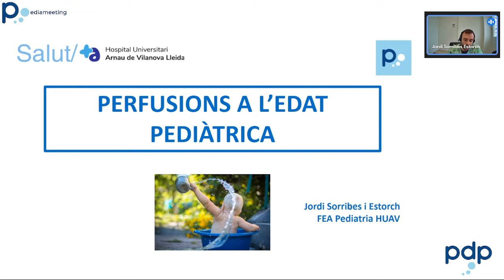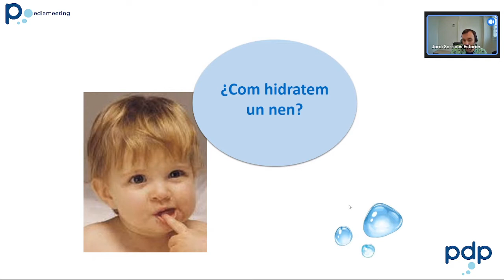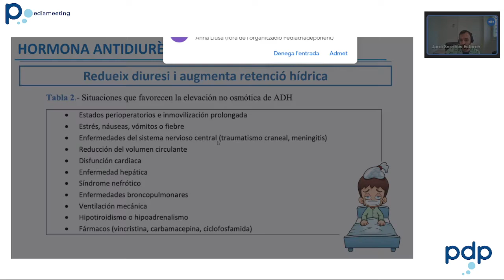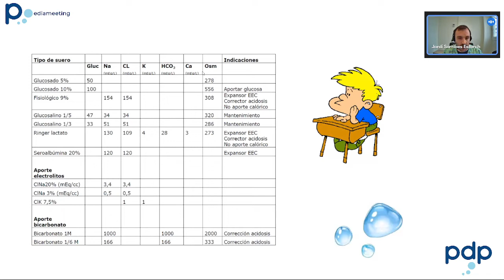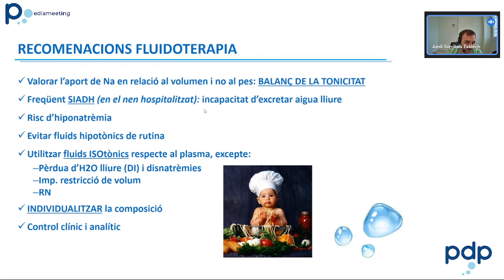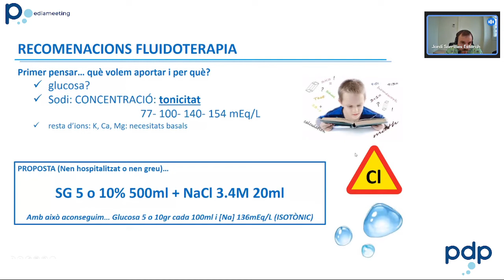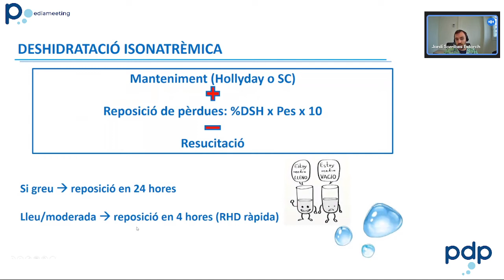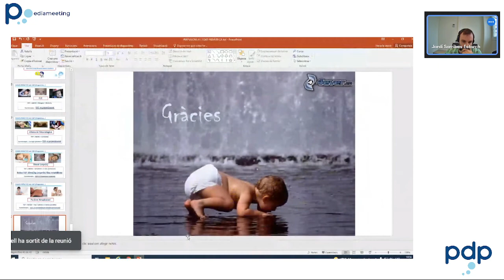Perfusions a l'edat pediàtrica. 2022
Concepte de deshidratació. Càlcul de líquids per a cobrir necessitats basals. Fluidoteràpia de manteniment i fluidoteràpia de reposició. Electròlits. Osmolaritat i tonicitat.
Perfusions més habituals a l'edat pediàtrica.